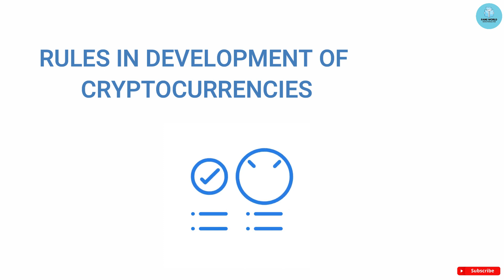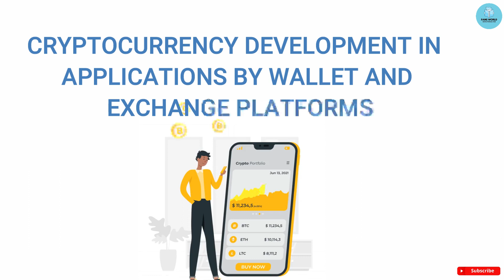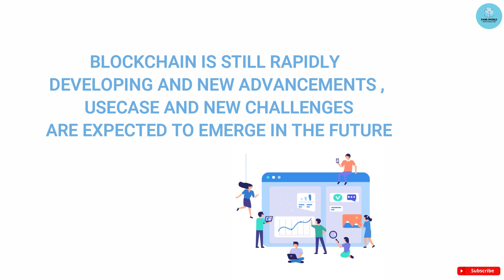#3 - History Of Blockchain Technology | Blockchain Tutorial Series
Hello everyone, in this video I have talked about the interesting History Of Blockchain Technology.

Video Highlights:
- History Of Blockchain Technology
- Who Created Blockchain
- Who is Father Of Blockchain
- How Blockchain Revolution Came
- How is Blockchain Getting Used Today

Happy Learning! 😇